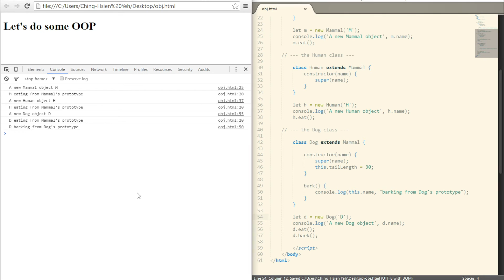JavaScript 物件導向程式設計與遊戲實作 5 - 把類別用 ES6 改寫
把我們已經定義好的 JavaScript 類別和其繼承關係用 ECMAScript 6 改寫。我們在遊戲程式教學中會使用 ECMAScript 6。

Rewrite the classes we defined in ECMAScript 6. This is what we will be using when coding up the game logics.